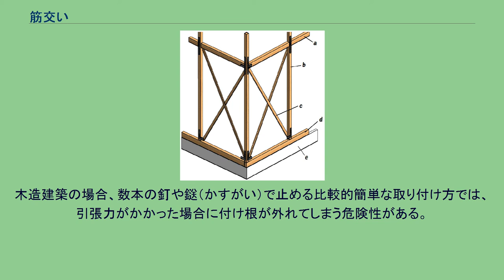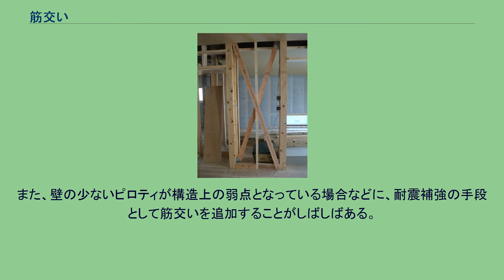筋交い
在来工法の構造図 a=梁 b=柱 c=筋交い d=土台 e=基礎 筋交い。
接合部は金物で補強されている。
向こう側に見える断熱材はセルロースファイバー 筋交い（すじかい）とは、柱と柱の間に斜めに入れて建築物や足場の構造を補強する部材である。
「筋交」「筋違」とも表記され、ブレース (brace) とも呼ばれる。
構造体の耐震性を強める効果があり、建築基準法では一定の割合で筋交いを使用することが義務づけられている（梁と梁、耐力壁で十分な強度が発揮できる場合は除く）。
柱と梁の形づくる長方形は、接合部の強度に余裕がないと、地震や暴風などの水平力を受けたときに平行四辺形にひしゃげるように変形してしまう。
そこで、対角線状に筋交いを加えて三角形の構造を作り、変形を防止するわけである。
イラストではクロスに2本組まれているが、斜めに1本のみの場合もある。
多くの場合は木材や鉄骨など圧縮引張の両方に効くものを用いるが、鉄筋のように圧縮に弱いものをたすきがけにして用いることもある。
木造建築の場合、数本の釘や鎹（かすがい）で止める比較的簡単な取り付け方では、引張力がかかった場合に付け根が外れてしまう危険性がある。
これを防ぐため、金物を用いて柱や梁に強力に固定する方法がとられる。
筋交いは大抵、壁の中に隠れるように取り付けられるが、ラーメン構造の大型駐車場などでは露出した筋交いが見えてくることも多い。
また、壁の少ないピロティが構造上の弱点となっている場合などに、耐震補強の手段として筋交いを追加することがしばしばある。